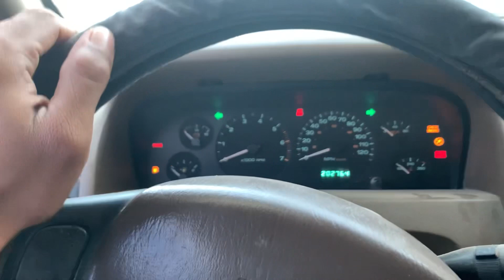Día 129 de la transformación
Explicación de la semana y día 129 de la transformación